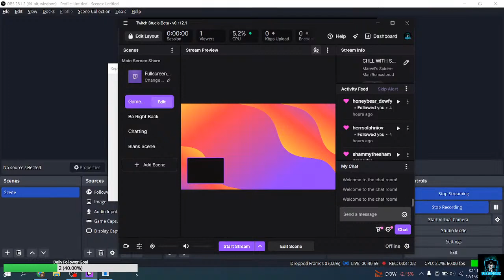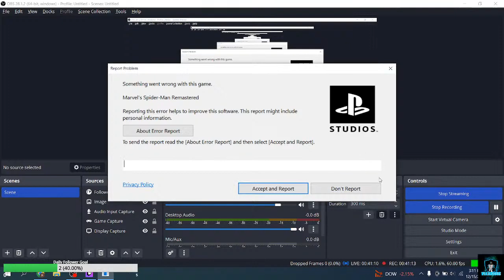Martin Li is Sus! SPIDER-MAN REMASTERED PC Gameplay Part 4 FULL GAME